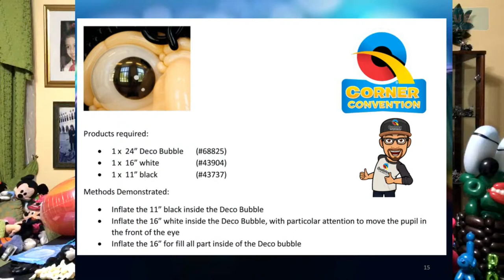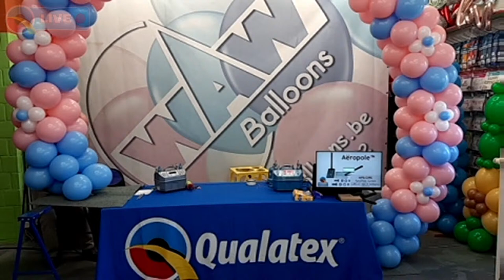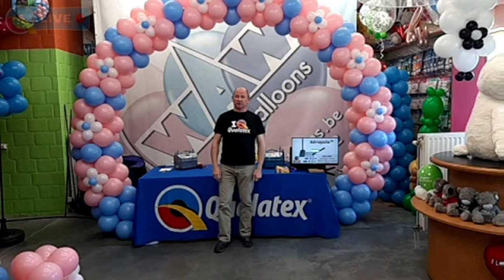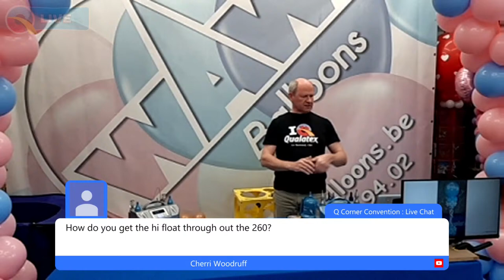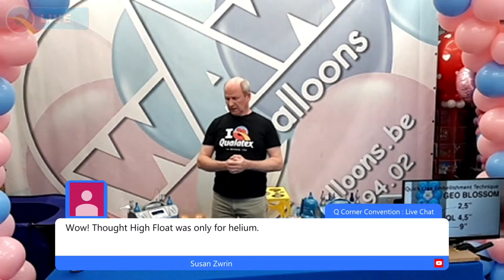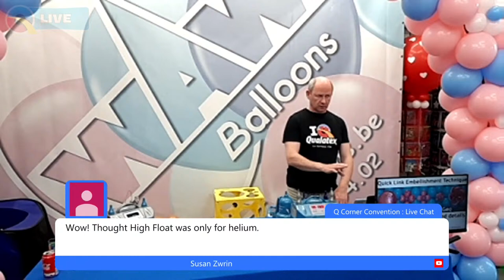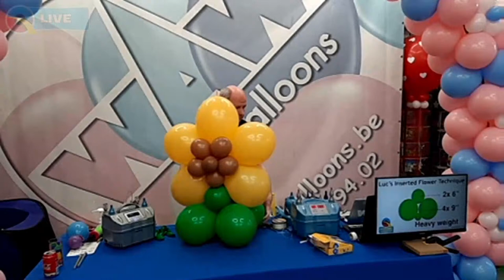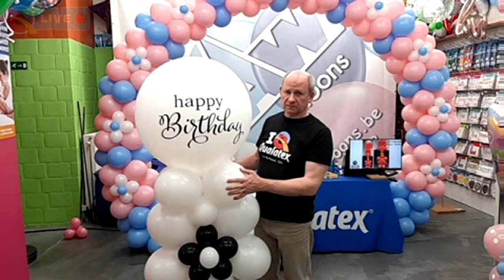Q Corner Convention 2020 LIVE! - Part 3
Part 3

00:00:00 🔴 Intro
00:02:25 🔴 #15 Eye to Eye - Alessandro Patanè, CBA
01:23:18 🔴 #16 New Techniques for Flower Designs - Luc Bertrand, CBA
03:02:00 🔴 #17 What the World Needs Now Is...FUN! - Anthony Lena
04:34:30 🔴 #18 Three Balloon Guys Walk Into A Bar - Chris Adamo, CBA, Stuart Davies, CBA and David Mahoney
05:59:58 🔴 #19 Air-filled Easter Delivery Decor - Dennis Scott, CBA

🔴 #15 Eye to Eye
▷Description: The eyes are the mirror of the soul, so let's bring our sculptures to life with this fantastic class. The class consists in the realisation of eyes for any kind of sculpture or character. From the smallest eyes with modelling balloons, to the biggest one using Deco-Bubble, I will use all sizes balloons making an example of sculpture for each type of eye I will make.
▷Instructor: Alessandro Patanè, CBA
▷Language: Italian & English
▷Product List:
(2) 5” white
(2) 260Q Black
(3) 5” Black
(4) 260Q white
(2) 11” white
(1) 11” superagate (#91538)
(1) 350Q black
(2) 350Q chocolate
(7) 260Q blush
(1) 20” Deco Bubble (#68824)
(2) 24” Deco Bubble (#68825)

🔴 #16 New Techniques for Flower Designs
▷Description: Spring is in the air, but be it summer, autumn or winter, everybody loves to see flowers! Flower are great eye-catchers in any design, whether for private parties or corporate events. Luc will start off with showing a new way of integrating flower patterns and geo blossoms in classic decor. This technique can be used in pedestals and columns up to arches. Then, luc will show a rather unusual way of making a flower-base that can be made small or big, resulting in a whole range of possibilities. Centrepiece, gift, large arrangement, column or arch? Discover them in this session.
▷Instructor: Luc Bertrand, CBA
▷Language: English with French translation

🔴 #17 What the World Needs Now Is...FUN!
▷Description: This class is going to be a blast! Anthony will teach you a few of his favorite sculptures, and then he will ask those watching what they want to see him make! Once a design has been chosen from the comment section, he will describe his process on how he creates new designs and then he will show you how to take any sculpture design and turn it into a deliverable sculpture of PURE AWESOMENESS!
▷Instructor: Anthony Lena
▷Language: English

▷Product List:
Jar of Pickles:
(1) Diamond Clear 646Q
(1) Chrome 7” Round
(2) Lime Green 260Q
(1) Chrome Silver 260Q
You will also need a black, light green, and a dark green marker
Optional (Extra Pickle):
(1) Lime Green 350Q
(3) Lime Green 260Q
Bunny Balloon:
(1) White 646Q
(2) White 12” QuickLink
(2) White 160Q
(1) White 260Q
(1) White 350Q
(1) Orange 260Q
You will also need a dark pink marker, light pink marker, black marker, and a white paint marker.
UFO Cow Abduction:
(1) Onyx Black 260Q
(2) White 350Q
(2) Eyeball Top Print 5” Round
(1) Pink 5” Round
(1) Holstein Cow 11” Round
(2) Pale Blue 260Q
(1) Pale Blue 160Q
(1) Chrome Purple 260Q
(1) 16” GEO Donut (In Any Color)
(1) Space Alien  5” Round
(1) Diamond Clear 5” Round
You will also need a red and black marker
Optional:
(2) Blue LED Finger Lights
(2) Diamond Clear 5” Round
(4) Chrome Green 260Q
(10) Spring Green 11” Round
You will also need play sand inside a 2 Litre bottle to make a balloon weight.

🔴 #18 Three Balloon Guys Walk Into A Bar
▷Description: A candid conversation with three long standing seasoned professionals. Join in as they share business, marketing and business systems that work for them. This is a must watch class, offering ideas that you can enact now.
▷Instructors: Chris Adamo, CBA, Stuart Davies, CBA and David Mahoney
▷Language: English.

🔴 #19 Air-filled Easter Delivery Decor
▷Description: With the current climate of balloon decor shifting from large scale gatherings to much smaller family celebrations, I will show you some unique sellable air filled designs that will be able to be marketed, sold and delivered locally. The designs taught will incorporate a mixture of balloon decor and twisted elements.
▷Instructor: Dennis Scott, CBA
▷Language: English.

Q Corner Convention 2020 - The largest ever, 100% FREE, Virtual Balloon Convention in the history of the World! Ran LIVE 24 hours per day for 5 days 🎈

Hosted by Keith Stirman CBA and Dominic Cassidy CBA in this crazy journey of education and fun with instructors from all around the world... Wow... Just Wow...